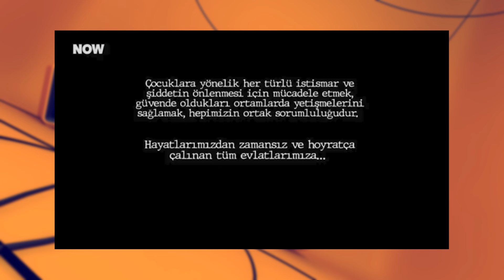Leyla dizisinin başında çıkan yazı, senaryodaki çocuk istismarını aklıyor mu?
T24 yazarı Prof. Dr. Ayşe Naz Bulamur ile T24 editörü Hazal Sipahi’nin dizi, film ve belgesel gibi yapımları tartıştığı Ekran Aşkına’nın yeni bölümünde Leyla: Hayat…Aşk…Adalet… dizisi mercek altında.

Küçük yaşta annesini kaybeden ve babasından başka kimsesi olmayan Leyla’nın hayatı, babasının yeniden evlenmesiyle altüst olur. Üvey annesi Nur tarafından bir çöplüğe bırakılan Leyla, zorlu sınavlardan geçtikten yıllar sonra Nur’dan intikamını almak için geri döner.

Leyla’nın hayatını mahveden üvey annesine karşı intikam arayışında yeni bir şey izliyor muyuz?

00:00 Giriş
00:22 Leyla: Hayat…Aşk…Adalet…
16:14 Kıssadan Hisse